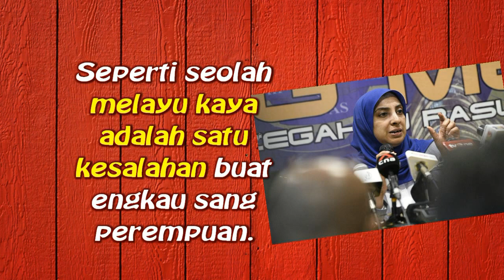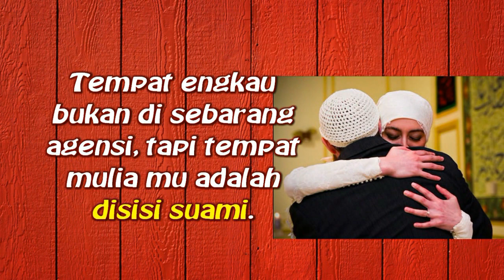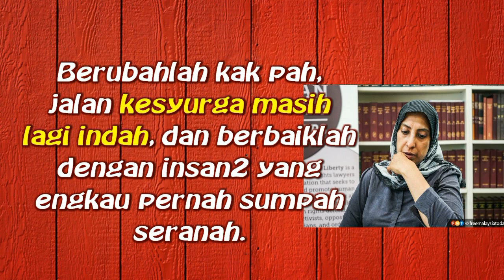Negaraku | Selamat jalan kak pah kepangkuan keluargamu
Seorang demi seorang lantikan Kerajaan sebelum ini berangkat pergi.Kali ini Pn LAtifah Koya pula mengikut langkah yang sama seperti bro tommy thomas. Kerusi SPRM adalah kerusi panas untuk sesiapa yang duduk disitu. Dan sekarang ianya menjadi kenyataan.